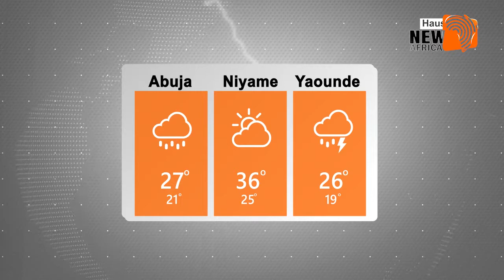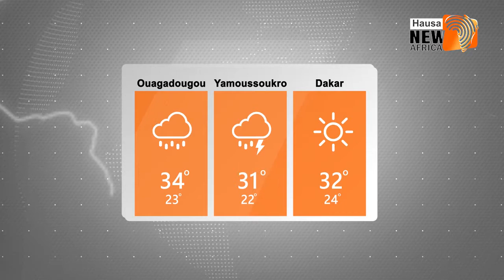Bayanan Yanayi (Weather) a yau 28/10/2019 daga manyan biranen Kasashen Yammancin Afirka.